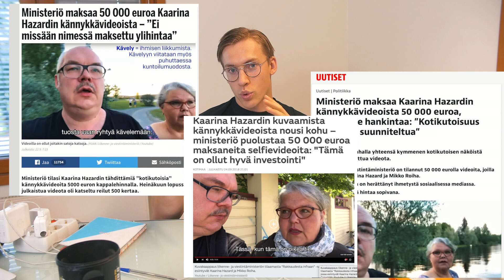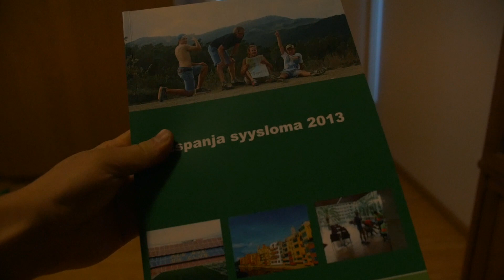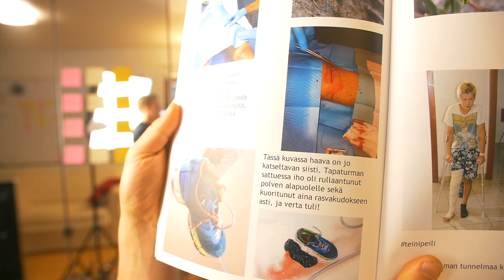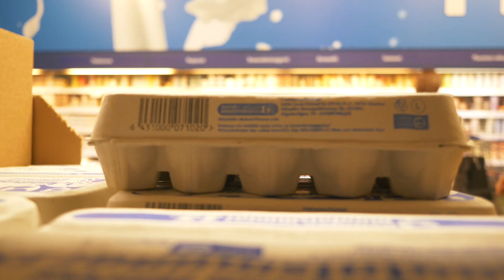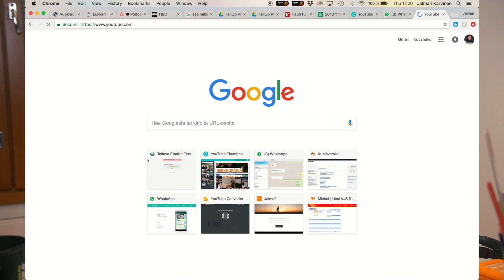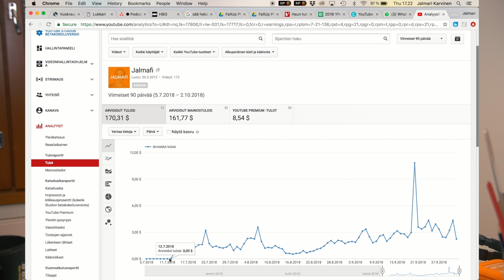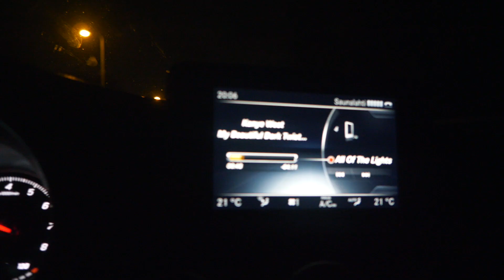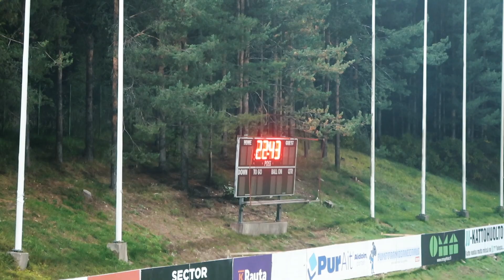PALJONKO TIENAAN YOUTUBELLA? | Inspisode 157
Tsigataan youtuben statistiikkaa.

Lähetä postia!
Jalmafi
PL 1
01350 Vantaa